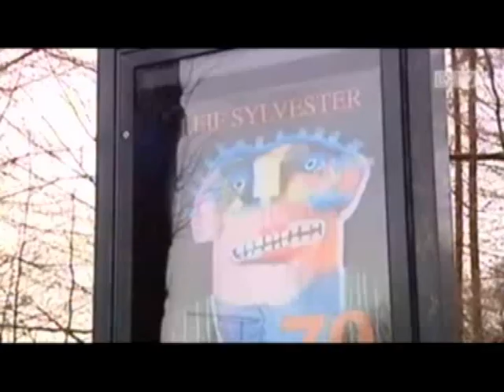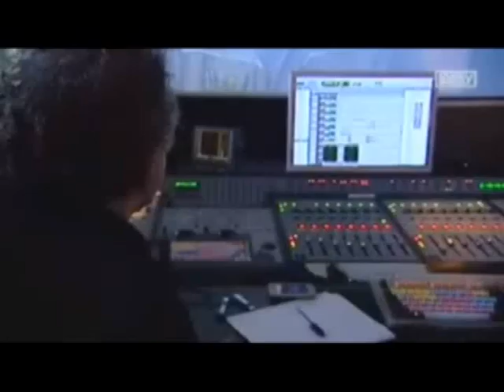Leif Sylvester - 70 år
Leif Sylvester arbejder gennemgående med stærke farver i et ekspressivt sprog, men fortællingen - og budskabet i fortællingen - er en vigtig del af hans maleri. Billederne er et udtryk for ømhed over for skæve eksistenser i særdeleshed men også medmennesket i almindelighed. Det er billeder fyldt af solidaritet over for næsten og kærlighed til hverdagen. Se her hvad denne rare multikunstner kan udrette!